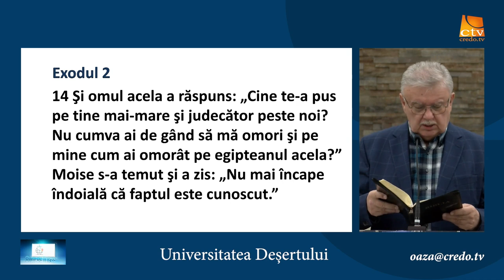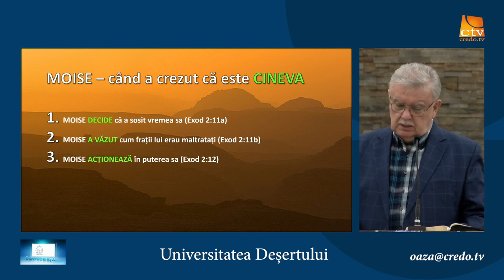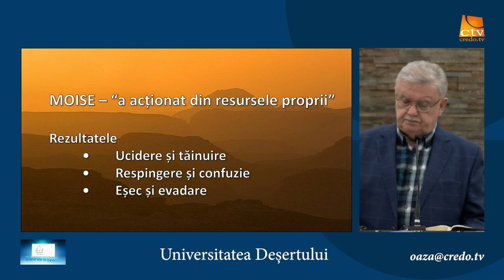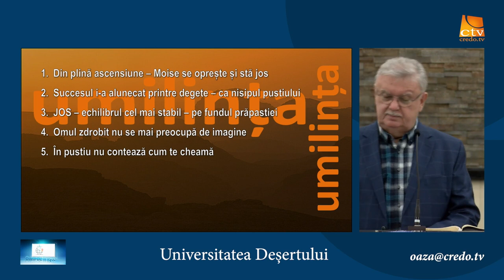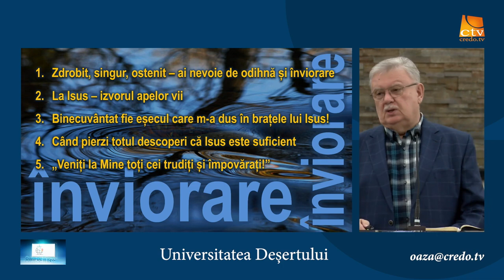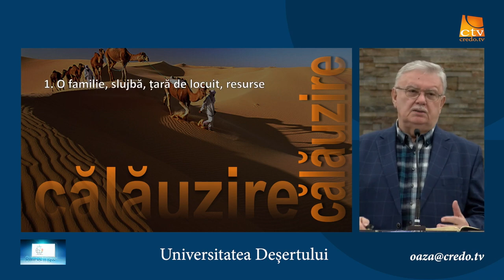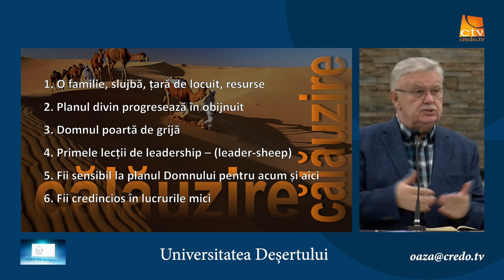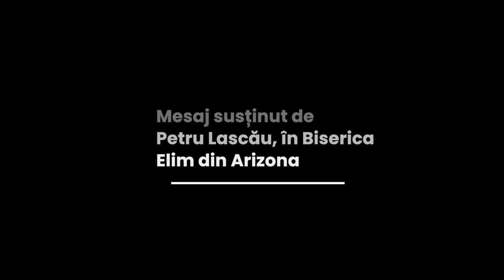Petru Lascău - Universitatea deșertului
Biserica Elim Arizona - mesaj din seria de predici "Spre Canaan", rostit de pastorul Petru Lascău, în data de 2 februarie 2023. Predici pentru vremuri grele